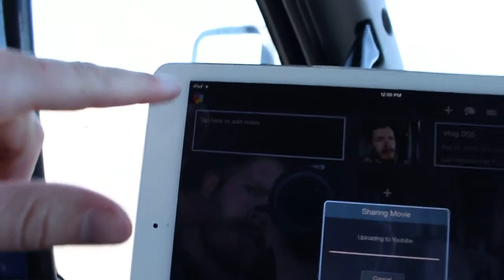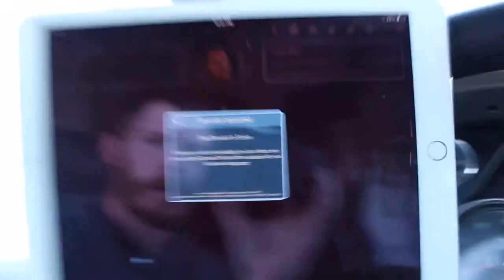34 hour rest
Sitting on a 34 hour rest trying to upload videos